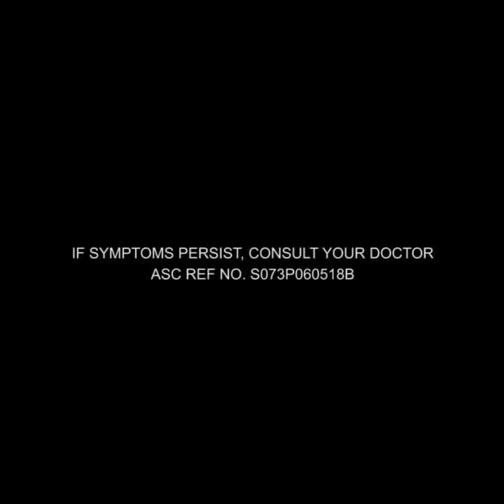How Hillary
What inspires Hillary Andales to break physics down for teens?

ASC Ref. No. S073P060518B
SAPH.BUSC.18.03.0082 / Certification 1.2 / 26June2018

Buscopan® Venus is indicated for women suffering from stronger abdominal pain and discomfort due to dysmenorrhea.

You acknowledge that:
(b) sanofi-aventis Philippines, Inc. can only confirm the accuracy of the information we post on this Buscopan® Venus Page and does not verify, approve or endorse the comments or any information posted by you and visitors on this page and does not warrant their accuracy. Caution should be used before relying on any particular statements or opinions expressed herein.
(c) Although sanofi-aventis Philippines, Inc. may monitor or review the discussions, chats, postings, transmissions, bulletin boards and the like, sanofi-aventis Philippines, Inc. is under no obligation to do so, except to the extent required by law or regulation, and sanofi-aventis Philippines, Inc. assumes no responsibility or liability.